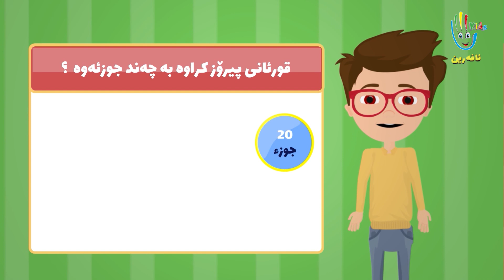پرسیار و وەڵام بۆ منداڵان | قورئانی پیرۆز چەند جوزئە؟ | afarin kids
بۆ بینینی بەرهەمەکانی کەناڵی ئافەرین سەبسکرایبی یوتیوبی ئافەرین بکەن.

ئافەرین کەناڵێکی پەروەردەیی و فێرکاری خۆشی بەخشی تایبەت بە منداڵانە.
خۆشەویستی منداڵ و جێ متمانەی دایک و باوکە.